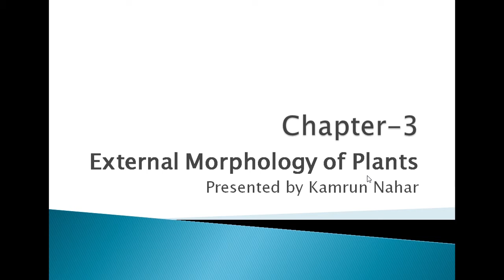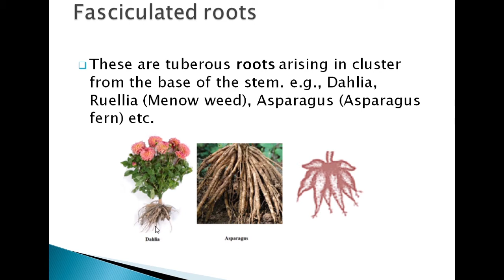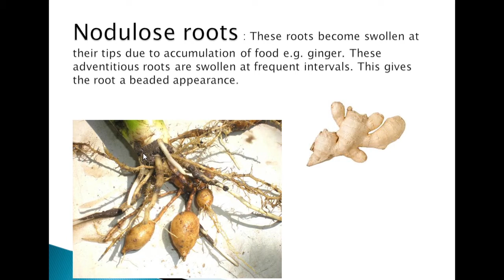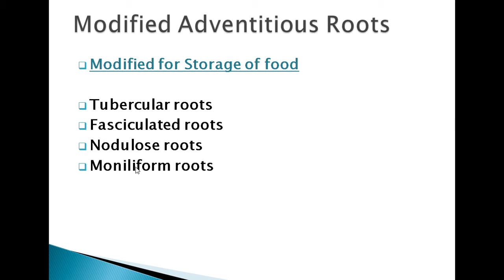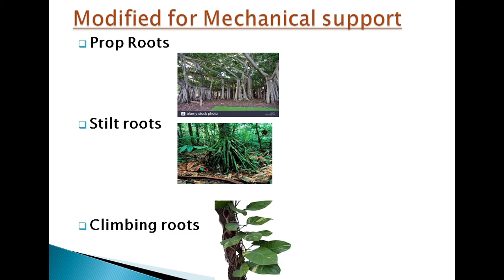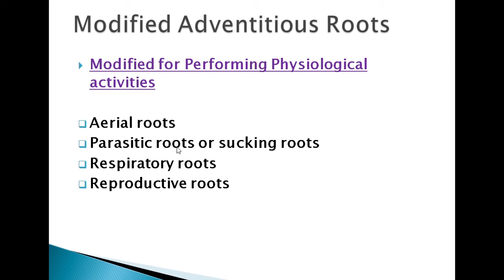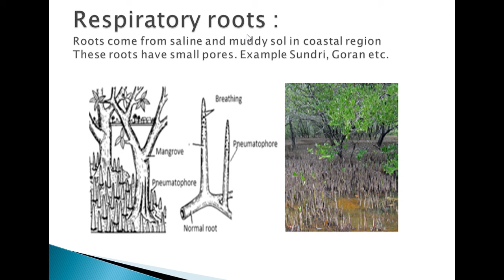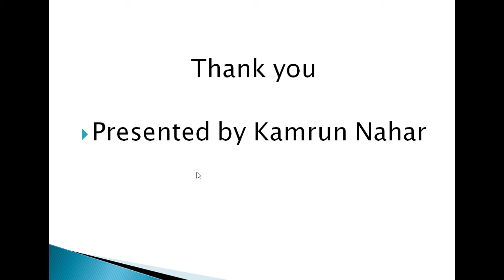External Morphology of Plants - Modified adventitious Roots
Here, you can learn about External Morphology of Plants - Modified adventitious Roots